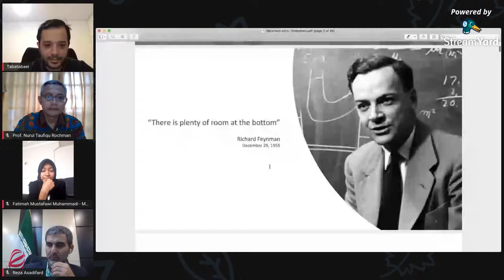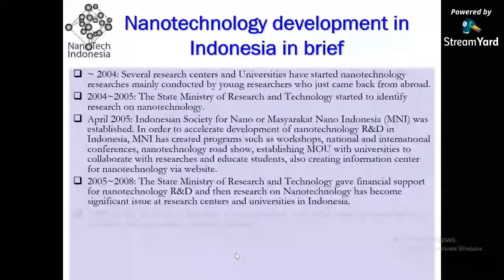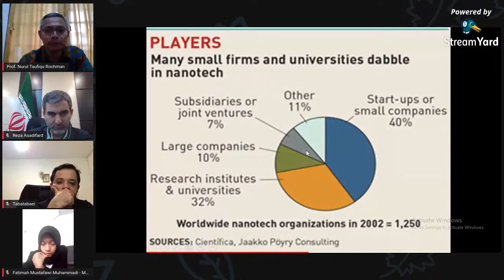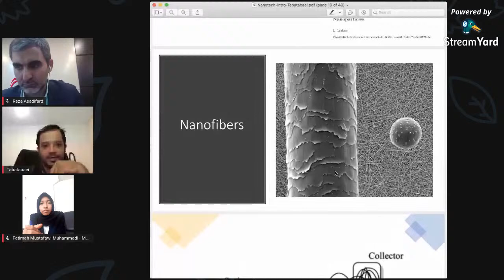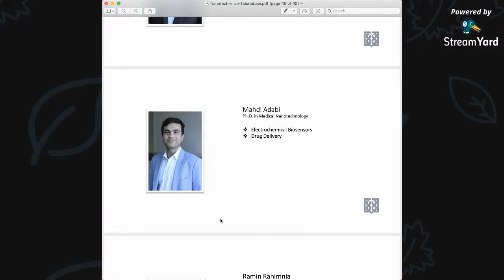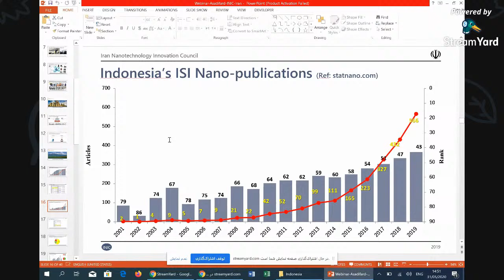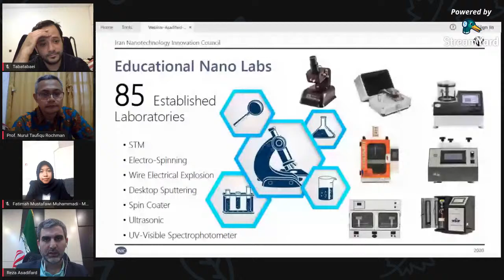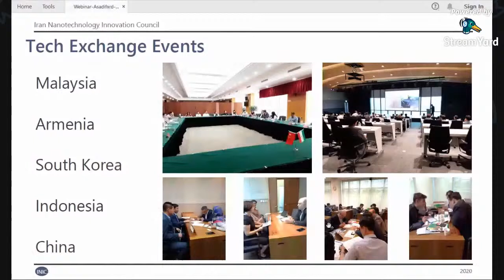A Look into Nanotechnology Development in Iran: Does Indonesia Need the Same Strategy?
Komisi Teknologi PPI Dunia 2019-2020 mempersembahkan Webinar yang mengangkat tema "A Look into Nanotechnology Development in Iran: Does Indonesia Need the Same Strategy?"
Ahad, 31 Mei 2020 jam 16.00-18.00 WIB di Kanal YouTube PPI TV

Menghadirkan:
1. Dr. Nasrollah Tabatabaei (Assistant Professor bidang Magnetic Nanoparticle, Departemen Medical Nanotechnology di Tehran University of Medical Sciences, Tehran, Iran)
2. Prof. Dr. Nurul Taufiqu Rochman, M.Eng., Ph.D (Pembina Masyarakat Nano Indonesia, Profesor Riset di Pusat Penelitian Metalurgi LIPI)
3. Dr. Reza Asadifard (Direktur Innovation Policy and Foresight di Technology Studies Institute/TSI, Tehran, Iran)

Moderator:
Fatimah Mustafawi Muhammadi (Mahasiswa Pascasarjana Tehran University of Medical Sciences, Iran, Sekretaris Divisi Kajian Gerakan Komisi Teknologi PPI Dunia)

Salam Perhimpunan!
PPI TV, Dari Pelajar Untuk Pelajar
PPI Dunia, Inovatif-Progresif-Aspiratif